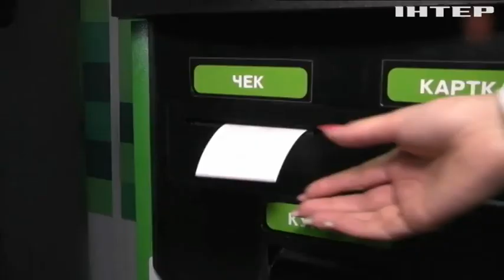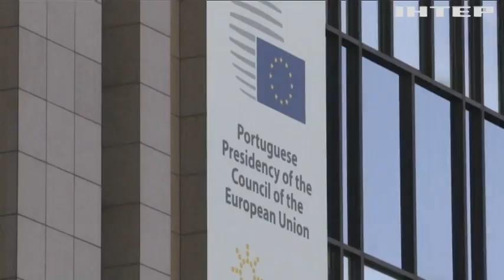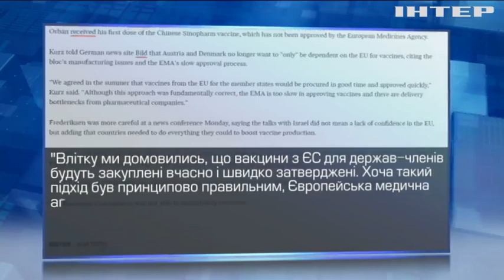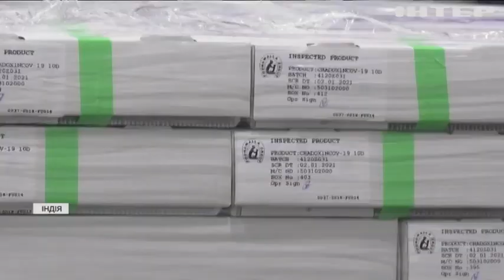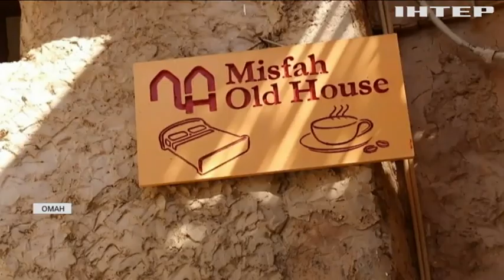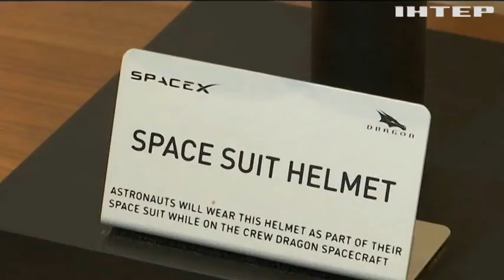Новости 17:45, выпуск за 3 марта 2021 года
Дивіться у цьому випуску: "Укрзалізниця" зупинила продаж квитків до Чернівецької та Житомирської областей. У Чернівцях бізнесмени протестують проти вибіркового карантину. Єврокомісія планує запровадити екстрене схвалення вакцин.